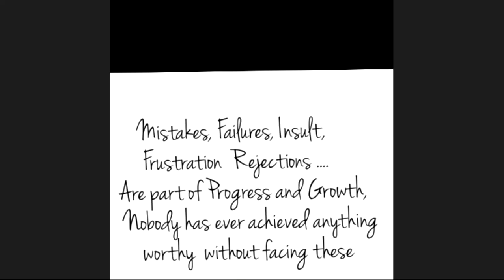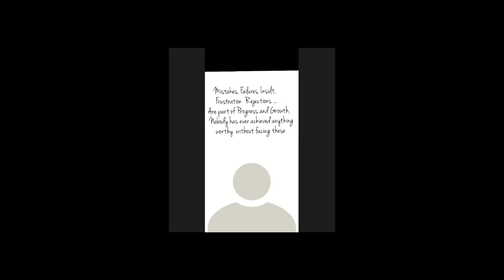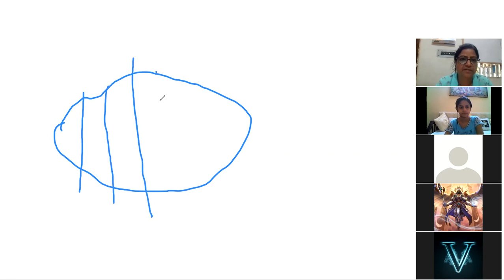LEC 3 8 C GEO CH 6 INTRO AUG 28